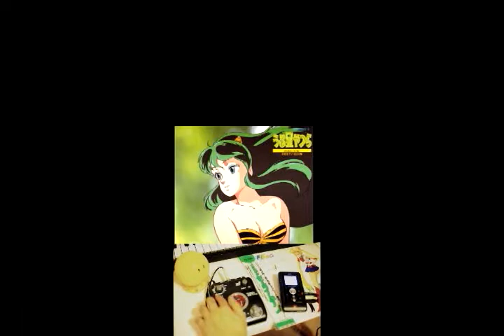Matthew Sweet - I've been Waiting [Cover]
Hi everyone

Just lost over a day putting together this idea I've had for a while - my very first video on Youtube about 2 years ago was me playing an acoustic cover of this song on a Cort Earth guitar however at that time, I had a really bad mic which made me sound like I was singing "I've been wading" ... ^_^  Anyway, when Youtube deleted my first account, I guess it was a chance to redo another cover of this song.

I've been toying around with my Korg SR-1 Sound on Sound recorder and this has really opened up the way I can do cover songs now. :)   Decided to add electric guitars and all the other bits as best can.

Bad singing as usual but I figured the more I do, I can only (hopefully) improve. Anyway, I had lots of fun doing it. :)

Some details:

Acoustic guitar - Baby Taylor BT2 mahogany (MIM)

Electric guitar 1 - stock Fender Road Worn Telecaster (MIM)

Electric guitar 2 - stock Peavey Eddie Van Halen Wolfgang Special. Btw, this sounds out of tune because I couldn't adjust the locking trem any higher :(

Bass - Ibanez SDGR (MIK)

Drums - Zoom G1u guitar effects unit

Vocals - multiple recordings done on the SR1. Sorry about the bad singing but I figured out haters are just gonna hate but I might as well enjoy what I've done. :)

All sound effects on guitars and bass came from the REMS in the Korg SR-1.

I might do a cover of Evangeline next ... only need to work out the chords played during the solo bits now.